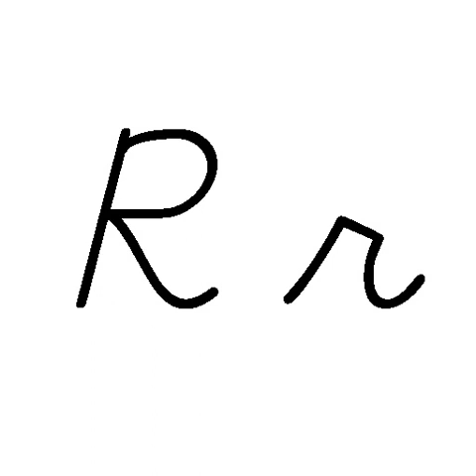R | Wikipedia audio article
This is an audio version of the Wikipedia Article:
R

SUMMARY
R (named ar/or ) is the 18th letter of the modern English alphabet and  the ISO basic Latin alphabet.